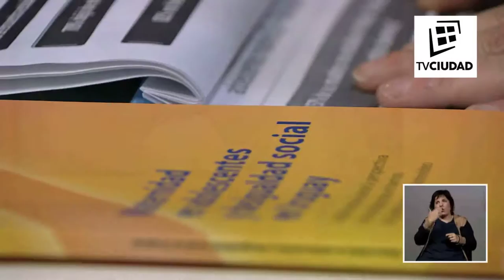Entrevista a la Prof. Alejandra López Gómez en Informe Capital de TV Ciudad (26/09/2016)